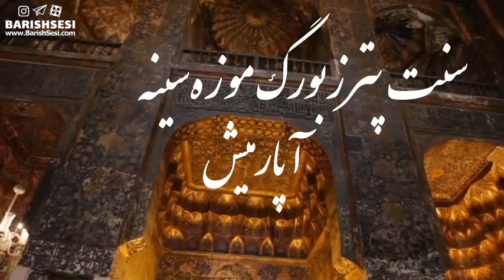اردبیل افتخار تاریخ آذربایجان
🔹️آذربایجانین قهرمانلار، شاه‌لار ، موسیقی‌چیلر ، بولاق‌لار ، مدنیت و نئچه مین ایل تاریخه صاحب اولان یوردو هارادیر؟
اردبیللی‌لری تگ ائله‌یین
📌راه های خرید از فروشگاه آنلاین باریش‌سسی🛍